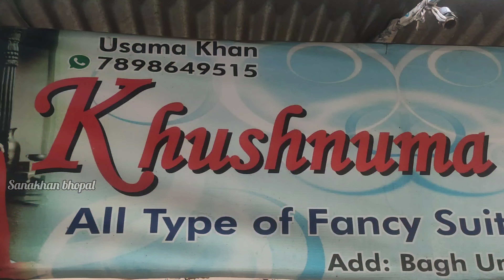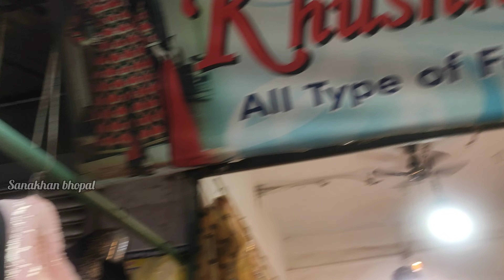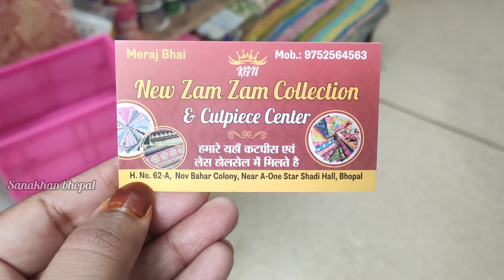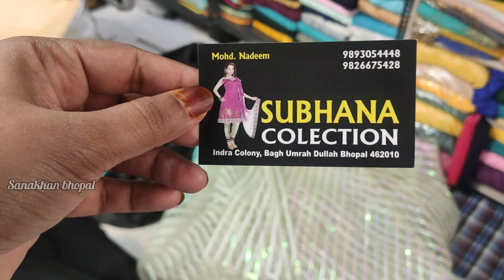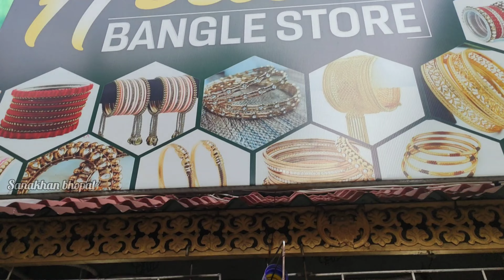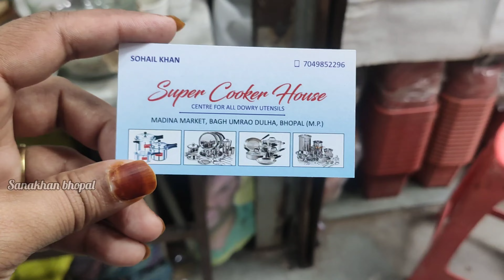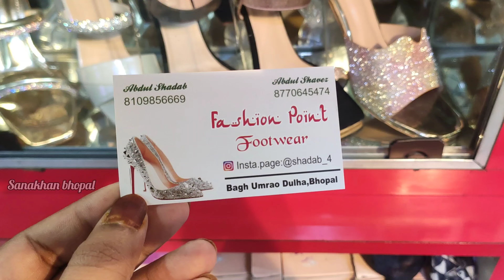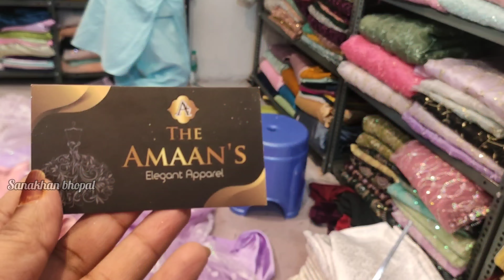भोपाल की ये मार्केट शायद ही देखी होगी || Bhopal || Hidden Shops and New Arrivals Bagh Umrao Dulha😍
Address: Bagh Umrao Dulha Market Near Pushpa Nagar Bhopal.

bhopal ijtema 2023
bhopal shadi ki shopping
Ramzan ki shopping 2023
Eid Ki Shopping 2023
भोपाल मार्केट

Shop Details:

Bombay Fancy Purse
Address: Near Royal Shadi Hall, Bagh Umrao Dulha Bhopal.

New Zam Zam Collection Lace